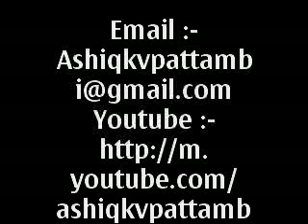New mappila Album Vazhithettivannasundari Ashiqkvpattambi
Ashiqkvpattambi